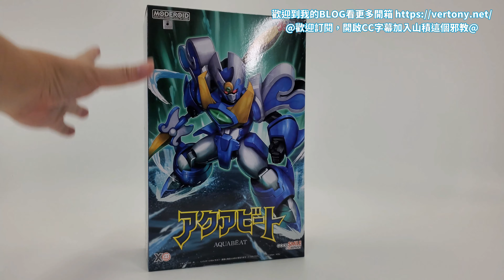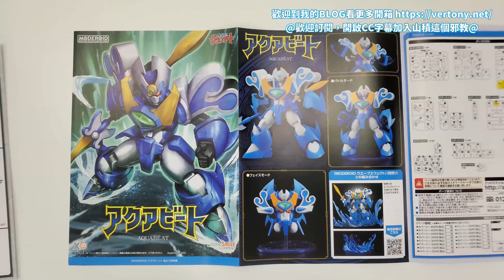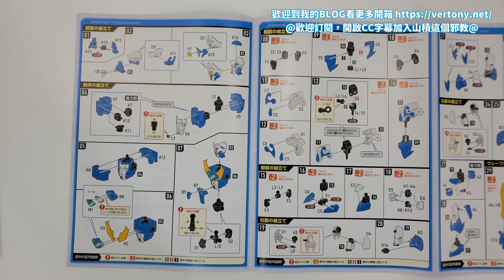[GSC組裝模型開箱]MODEROID 魔動王 無敵水王/AQUABEAT/アクアビート (もでろいど あくあびーと)